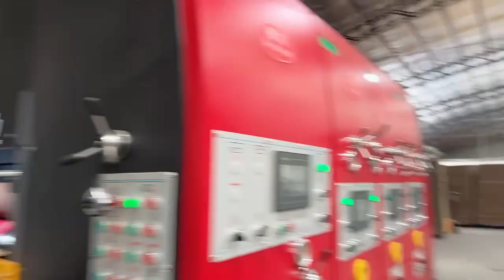✨ Explore the "AUTOMATIC HIGH SPEED PRINTING DIE CUTTER STACKER MACHINE" ✨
Efficient Production of Medium Corrugated Cartons, Machine Deployed at Client's Factory 🏭⚙️🔧📦🚀

💡Fully Automated: HUAYU's Automatic High Speed Printing Die Cutter Stacker Machine enables unmanned production.
💡High-Speed Printing: Processes thousands of cartons per hour, meeting large-scale production demands.
💡Precise Die Cutting: High-precision die cutting technology ensures each carton meets strict quality standards.

🌟 Take Action Now:
💼Sales Manager: Nico

Come explore HUAYU's factory workshop and experience our innovative power! 🚀